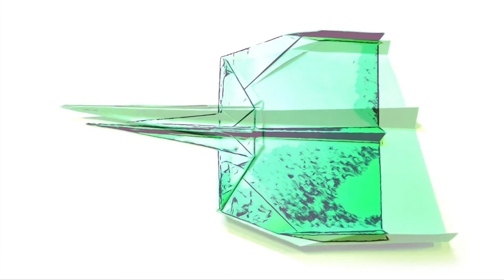How to Make an Origami Paper Airplane Jet | easy | step by step | SG Art Room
Learning art simple and easy.

Hi all,
Welcome to SG Art Room channel.
Our video is teaching how to do art drawing with simple and easy in just 5 min. - 10 min.
Even you don't have any drawing or painting skill, you're able to start drawing and painting with follow our video.